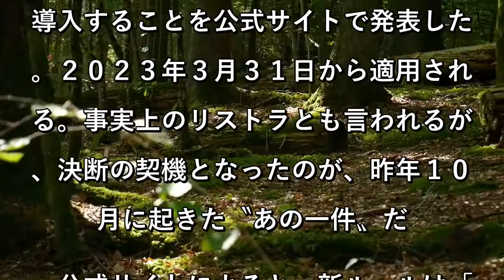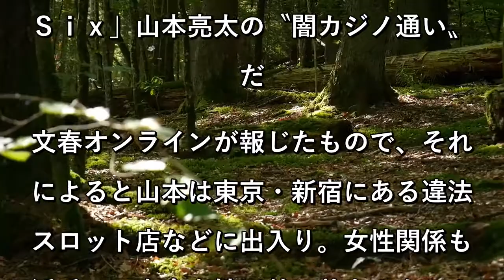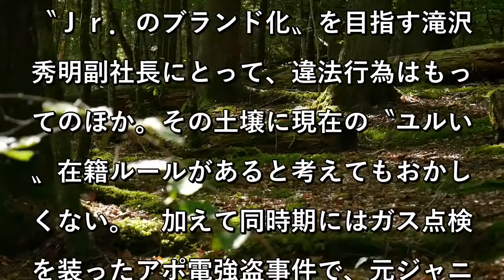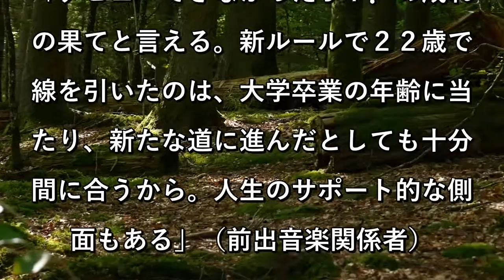ジャニーズ年齢制限 タッキー副社長を激怒させた三十路Ｊｒ．の「罪」